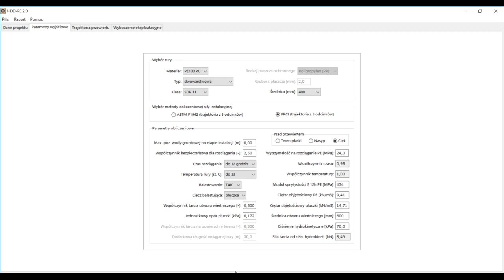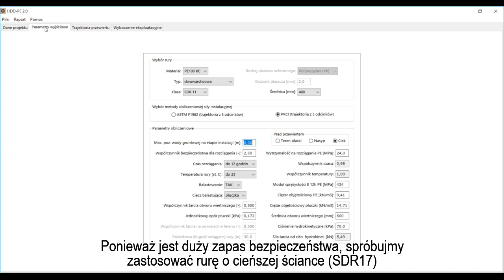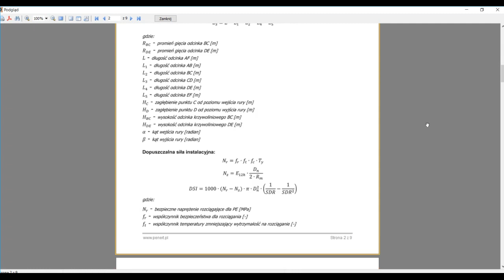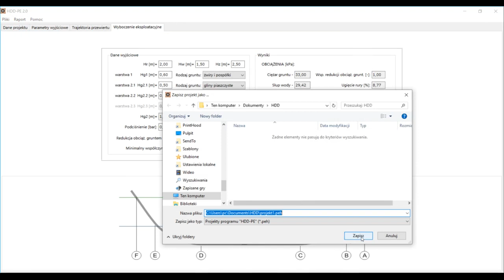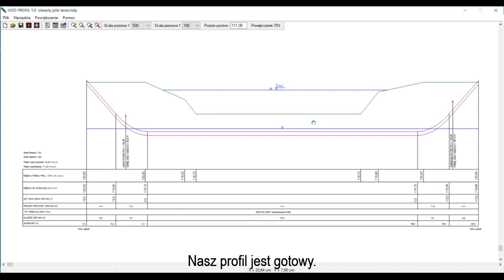Jak zaprojektować Przewiert Horyzontalny. Obliczenia i rysunek profilu.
Projektowanie Przewiertu Horyzontalnego rurą PE przy pomocy programów HDD-PE i HDD-PROFIL.